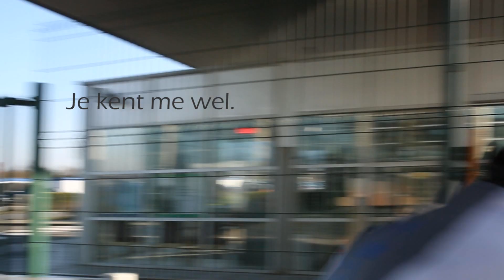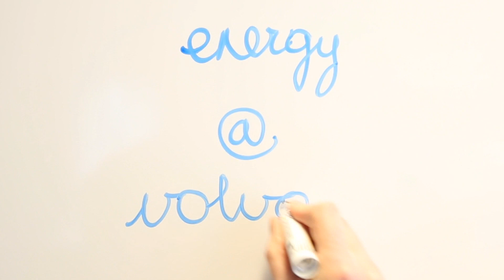Energy@Volvo Afterwork running training